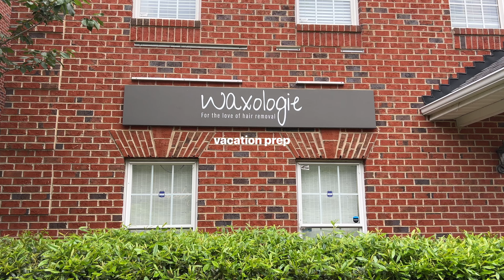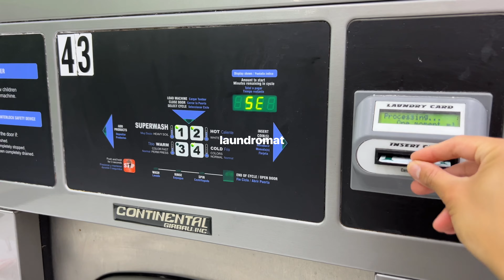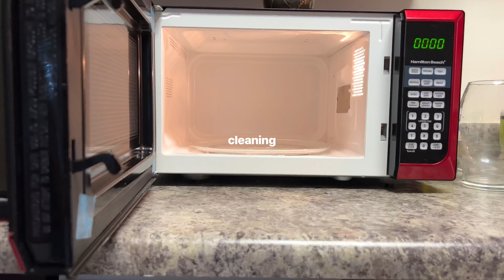Everything I do before vacation 📖🍄✈️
Protect Your Peace Podcast (Apple)